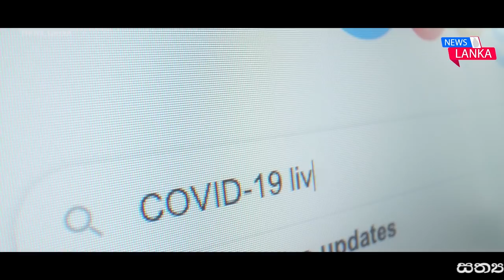Breaking News | Sinhala News | News Lanka